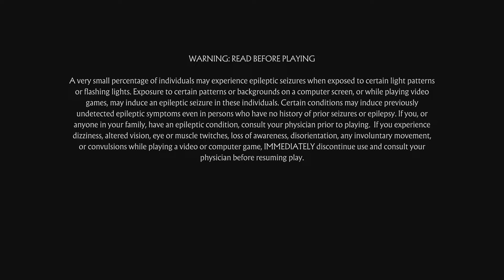Premium Tower Taco Tuesday!! Tower (Mortal Kombat 11) Microsoft Xbox One X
Mortal Kombat is One of The Best Fighting Games and violence I played all MK games.

Great Thing About these Towers are always changing from time to time and depends on the current Events and celebration.

You can play with different characters and sometimes the events are repeated and you will notice that as some events are old and I already completed them.

There is one pause it was due to connecting charging cable to recharge the controller.

 xbox
 microsoft
 mk11